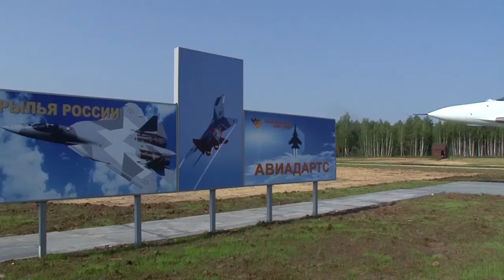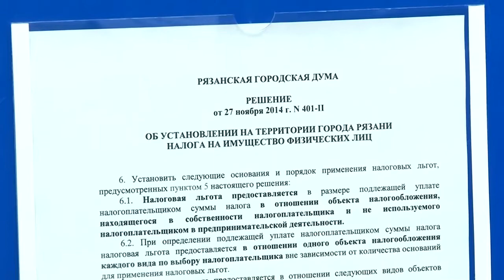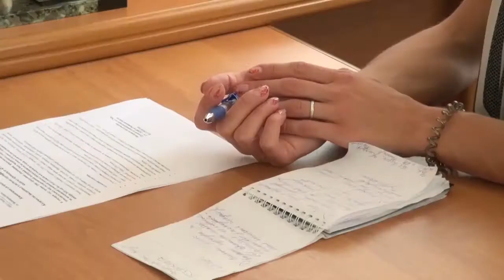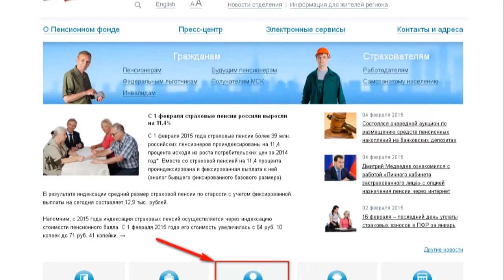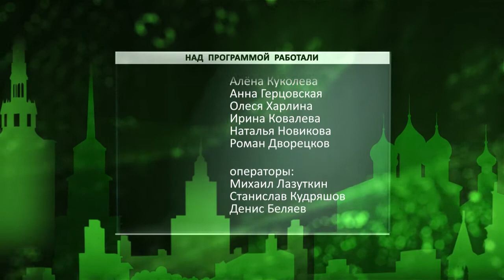День города - новости Рязани 03.08.16